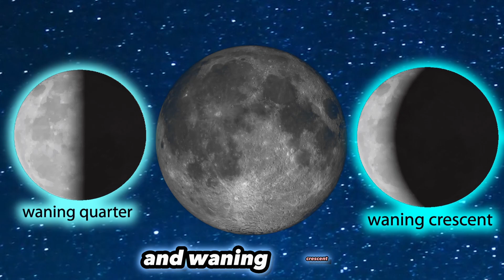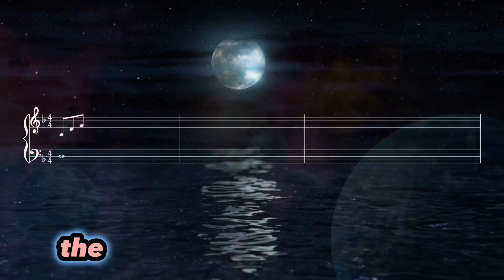Moon's Secrets Unearthed: From Phases to Formation 🌑🛸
Unveiling Lunar Mysteries: Dive into the captivating world of the Moon in this enlightening video! Explore the intricate dance of its phases - from the elusive New Moon to the radiant Full Moon - and discover how these phases are intricately linked to its age of 4.5 billion years. Join us as we unravel the age-old secrets of our cosmic companion!

The @KoolKingdomTV  channel is the a great way to learn about many topics.

**Timestamp**
00:00 Intro: Moon Facts
00:10 Moon's 8 Phases
00:40 Moon's craters
1:05 Moon's age 4.5 billion years old
1:18 How was the Moon formed
1:31 Moon's effect on the Earth's Oceans
1:48 Moon landing
2:00 One small step for man, one giant leap for mankind
2:20 Help the channel grow by Liking and subscribing. Thank you